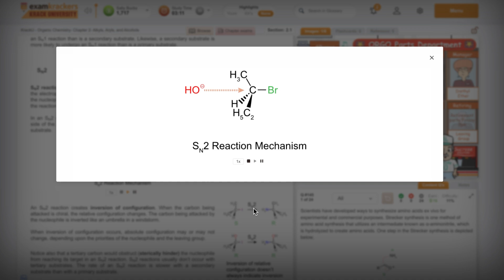Examkracker MCAT Prep | The EK Difference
Discover the EK Difference - 25+ years and 300,000+ alumni for a reason.